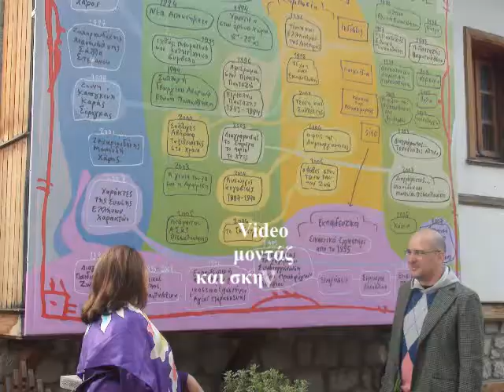"Το Πορτρέτο ενός Μουσείου" συνέντευξη του καλλιτέχνη Μανώλη Ζαχαριουδάκη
"Το Πορτρέτο ενός Μουσείου"
Πινακοθήκη Ευάγγελου Αβέρωφ-Τοσίτσα
συνέντευξη του καλλιτέχνη
Μανώλη Ζαχαριουδάκη
στην Πινακοθήκη Ευάγγελου Αβέρωφ
στις 27 Σεπτεμβρίου 2008